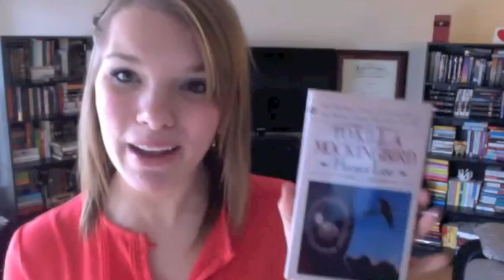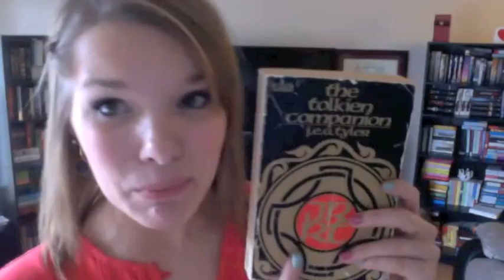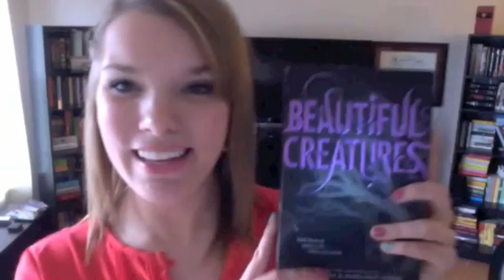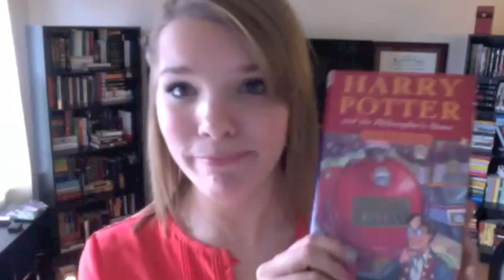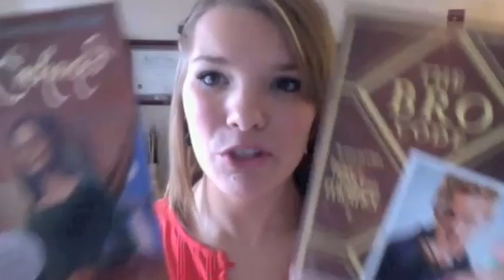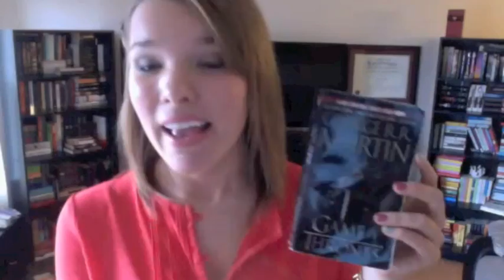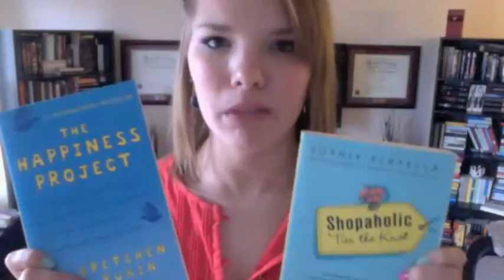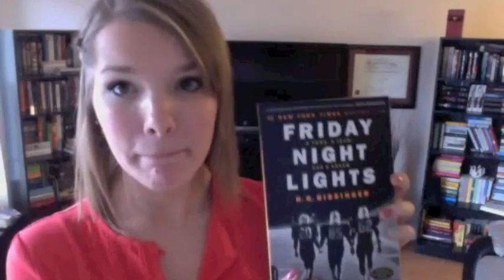Book Shelf Scavenger Hunt - TAG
Hello All - Take a Peak Below!

As always there are Bloopers at the end :)

This tag was created by The Library of Sarah

Things to find!:
• Find an author's name or title with the letter Z in it
• Find a classic
• Find a book with a key on it
• Find something on your bookshelf that's not a book
• Find the oldest book on your shelf
• Find a book with a girl on the cover
• Find a book that has an animal in it
• Find a book with a male protagonist
• Find a book with only words on it
• Find a book with illustrations in it
• Find a book with gold lettering
• Find a diary (true or fictional)
• Find a book written by someone with a common name (like Smith)
• Find a book that has a closeup of something on it
• Find a book on your shelf that takes place in the earliest time period
• Find a hardcover book without a jacket
• Find a teal/turquoise colored book
• Find a book with stars on it
• Find a non-YA book

xoxo
Jamie-Leigh